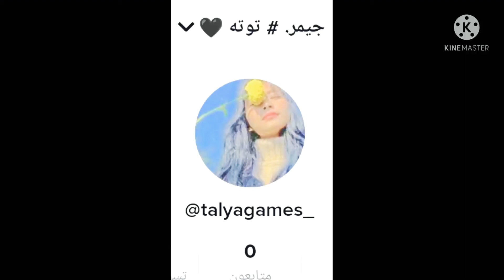هاي كوين بدي ياكم تشتركو بقناتي بي تيك توك